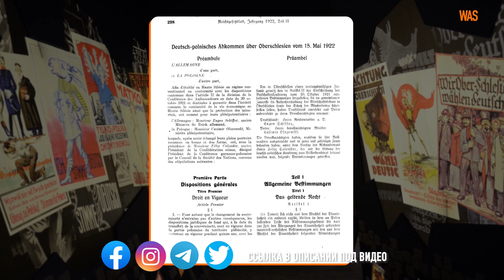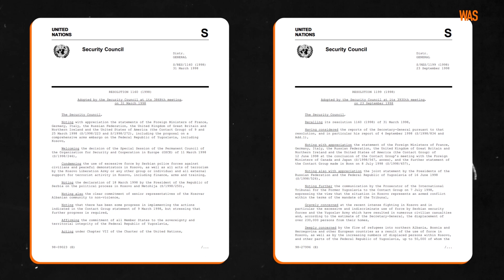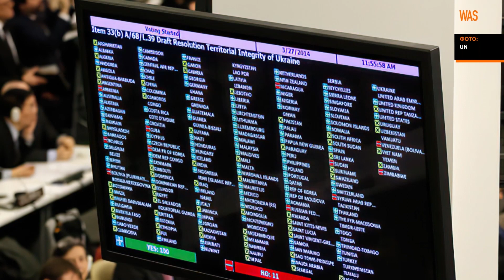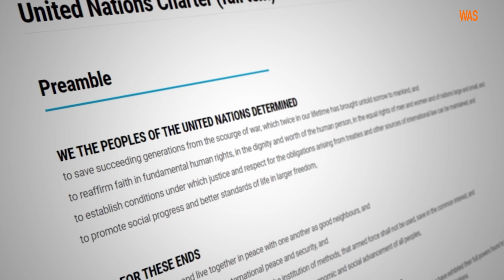Лига Наций, ООН, коллективная безопасность. Что с ними не так?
Лига Наций не смогла помешать СССР напасть на Финляндию, а Гитлеру - развязать мировую войну. ООН была бессильна перед действиями Милошевича в Косово (пока не вмешались силы НАТО), не предотвратила аннексию Крыма и российско-украинскую войну. Хотя основатели обеих организаций очень надеялись, что им удастся сохранять мир на планете.

В этом выпуске WAS мы поговорим о системе коллективной безопасности, ее достижениях и провалах. Вы узнаете, почему США не попали в Лигу наций, как право вето в Совбезе ООН парализует мировую дипломатию, кто такие «голубые каски» и почему «коллективная» не значит «эффективная».

Использованы материалы:
US National Archive, Library of Congress, National Library of Norway, Bibliothèque nationale de France, Nederlands Instituut voor Beeld en Geluid, UN Photo, NATO

Использованы кадры из д/ф:
«Why We Fight: Prelude to War», реж. Френк Капра, 1942 г.
«Why We Fight: The Nazis Strike»,  реж. Френк Капра, 1943 г.

Использованы видео:
BEYOND THE CALL OF DUTY: THE INCREDIBLE STORY OF INDIAN PEACEKEEPERS AT THE UN (30.27 Min.)